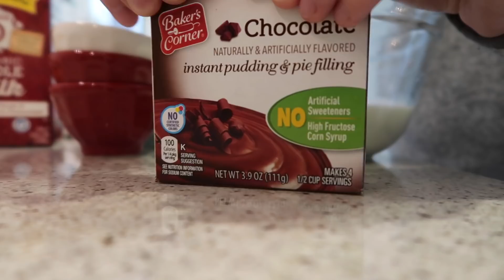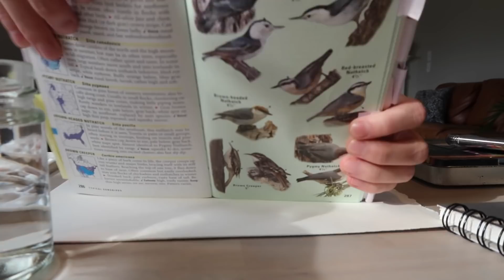CELEBRATING THE ABILITY TO DO MORE IN A DAY!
Vlog 3.2.20 (Part 2!) - A full day of celebrating being alive!